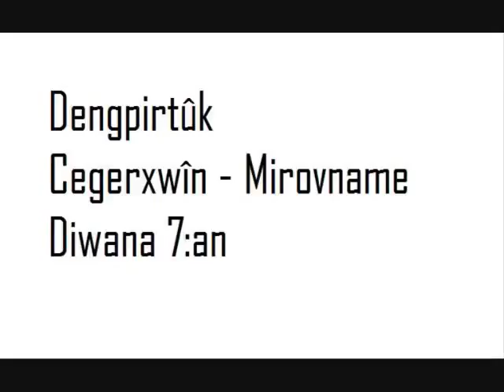Cegerxwîn - Mirovname (Helbest)